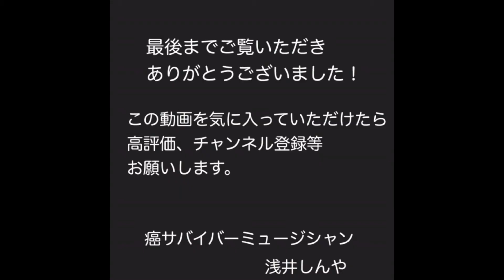ラズベリー スピッツ（spitz）【歌詞・コード付き】 弾き語り カバー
現在スピッツのギター弾き語り全曲カバーを目指しています。
コメント。スピッツカバー曲リクエストなど歓迎！お待ちしております！

浅井しんやのオリジナル楽曲もすべてフルコーラスを聞いていただけます！

別チャンネルで癌を克服するためのお役立ち情報をしゃべっております。